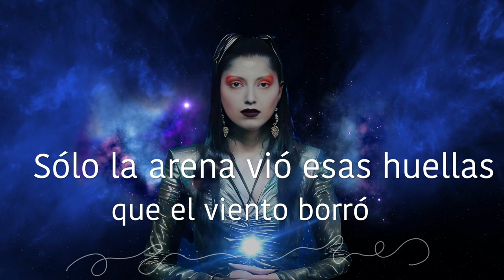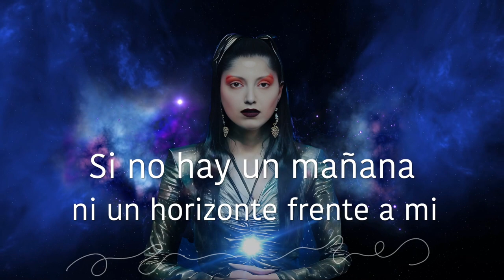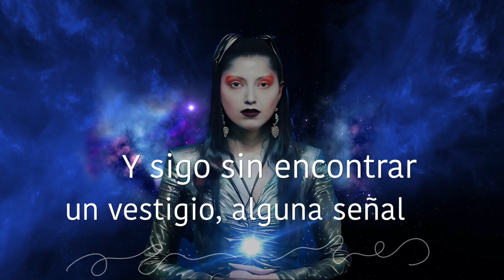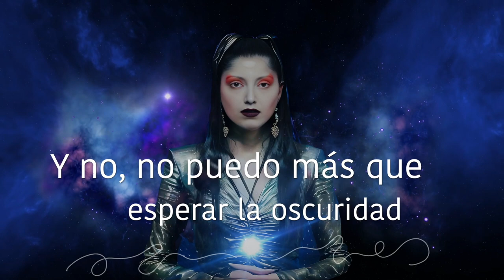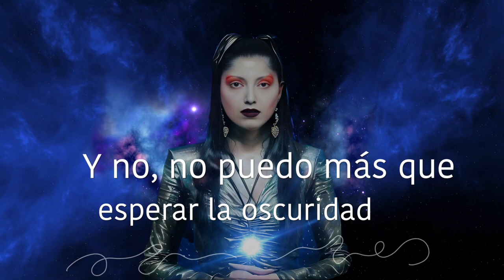EL GRAN VIAJE - track 03 EL MUNDO Y SU FINAL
DISCO: EL GRAN VIAJE
CANCIÓN: EL MUNDO Y SU FINAL